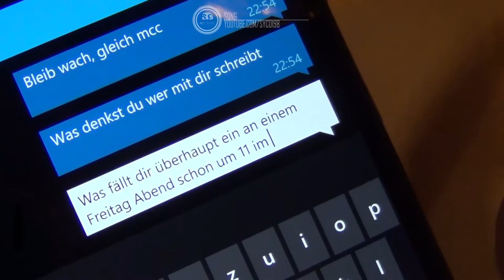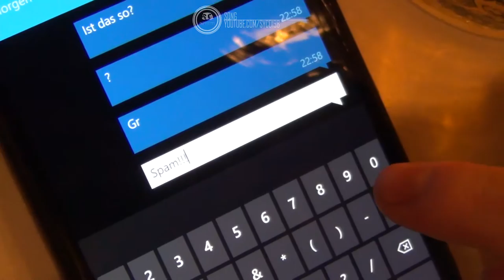Syco in München | Tag #1 | Beschreibungen liest man! | Qwert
Achtung: Dieses Video enthält hochkonzentrierte Sinnfreiheit und könnte eventuell langweilen oder als Zeitverschwendung angesehen werden. Ansehen auf eigene Gefahr (wir übernehmen keine Haftung für verloren gegangene Zeit!). Auch garantieren wir nicht, dass dieses Video unterhält, hoffen es aber ;)

Alles in allem findet sich hier eine grobe Zusammenfassung des ersten Tages von Sycos Münchenbesuch. Wir hoffen es gefällt und kann unterhalten! Natürlich ist wie immer alles Spaß und Vergehen gegen das Gesetz so wie verstärkten Alkoholkonsum befürworten wir in keiner Weise!

MfG Qwert

Eure Meinung interessiert uns:

Danke!